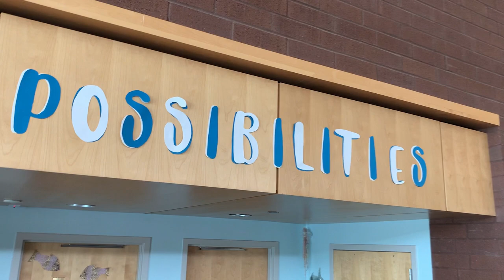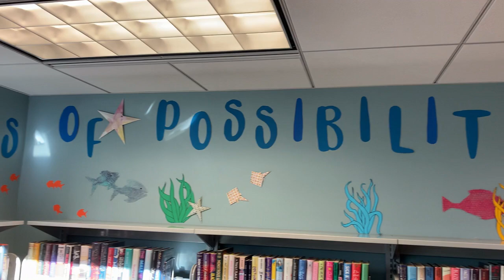South Regional Library Summer Reading 2022 | Durham County Library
Oceans of Possibilities @ Your Libraries. Check out the decorations created by Library team members Sandra Smith and Cheryl Charles.